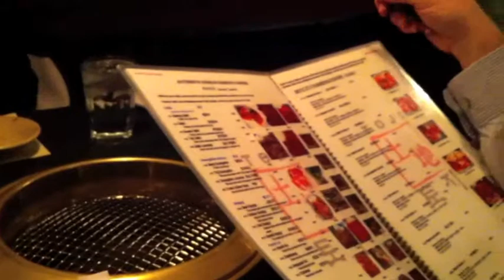Golf and Food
Golf and Food with Dad